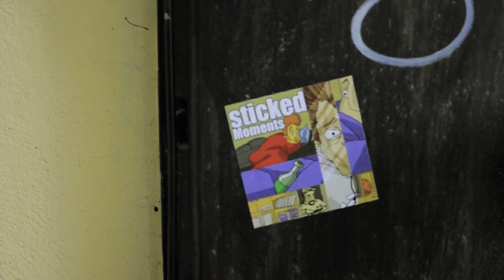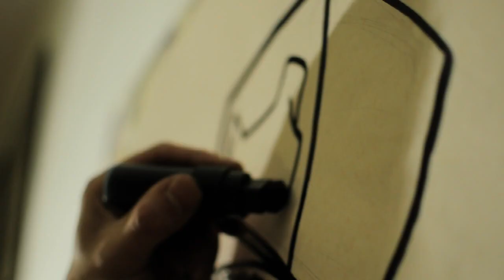Kill Emil - Mandinga (Official Video)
Second Official Video From Kill Emil's Latest Release ''Risky Business''

The Video is a project between Hungary and Athens,Greece

Video by VM